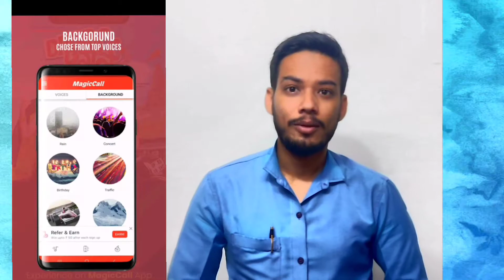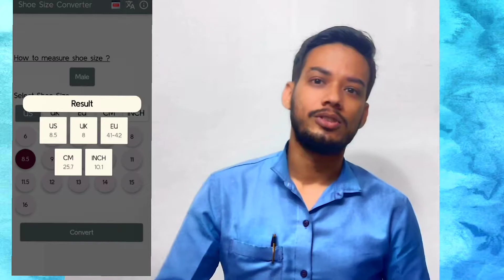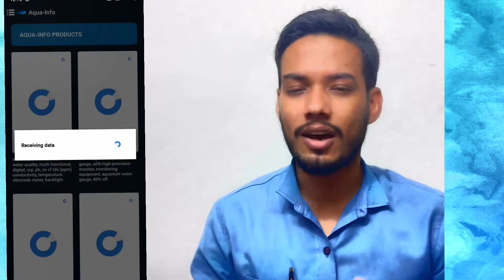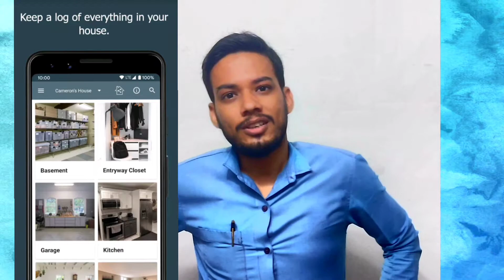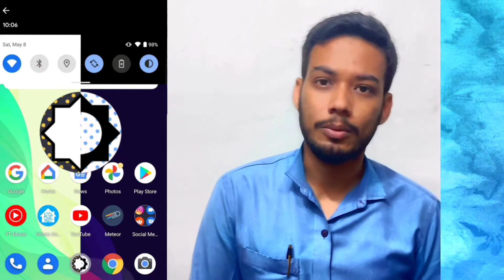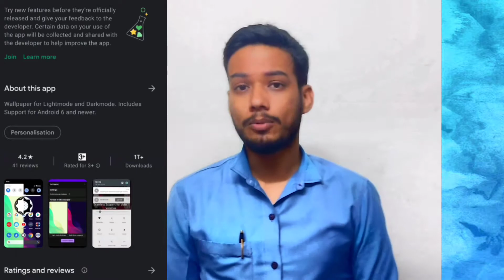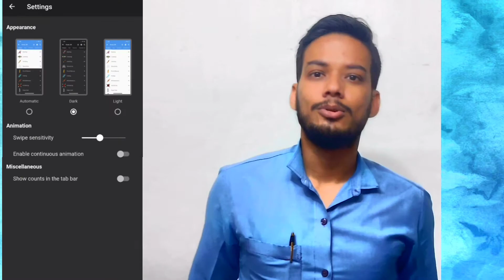BEST OF APPLICATIONS DECEMBER 2021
BEST OF APPLICATION DECEMBER 2021

Check out
MAGIC CALL |

Features of Magic Call App - Voice changer during call
1. Enjoy REAL-TIME voice changer on call. Use female voice changer, kid voice changer, cartoon voice changer, etc.
2. 2. Switch between voices during the call
3. 3. Earn FREE credits on first time registration
4. 4. Test your voice before making the call
5. 5. CHEAPEST way to make a funny call
6. 6. Play sound emoticons like kiss, clap, etc. during the call

Features:

How to measure shoe size ?
This app contains the shoe size measurements for the following genders.
-Shoe size converter for Male (12 years+)
--Shoe size converter for Female  (12 years+)
-Shoe size converter for Big Kids  (7-12 years)
--Shoe size converter for Little Kids (4-7 years)
-Shoe size converter for Toddler (9 months - 4 years)
--Shoe size converter for Infant (0-9 months)

App Features: me

- Brilliant and simple user interface for you to easily navigate and learn.
- Smart graphics and HD quality images.
- The app work as your Aquarium assistent and will help you maintain your aquarium at the best by offering alerts and reminders.
- The history section will help you remember your aquarium maintenance history. You do not need to keep Aquarium Note for future reference.
- Search function for fish or plants by common name or scientific names.
In addition Aqua-Info offers hundreds of info sheets about:

- Freshwater fish
- Saltwater fish
- Plants
- Freshwater invertebrates
- Saltwater invertebrates
- Corals

Wallpaper for Lightmode and Darkmode. Includes Support for Android 6 and newer.

Some reasons to use HouseBook:
- To keep a log of your stuff for insurance purposes.
- - You run an AirBnB and want to share your house with tenants on a more granular level (i.e. A tenant might not know if the property has pots and pans in the cabinets. HouseBook can tell them.).
- You run a business and want to share your inventory with your clients. i.e. Somebody that runs a gym might want to share the gym equipment on social media so people can see the exact equipment that is in the gym.
- - You are a landlord and want to keep a "Before" of your property.
- You are always forgetting where things are.
- - You have a smart home and want to be able to say "Hey Google, ask House Book to find my Umbrella" and have it reply "Your Umbrella is in the top shelf of the entryway closet.".
- To help friends/relatives with Dementia find their stuff.
- - A Babysitter is coming over and you want them to know where things are at your house.
- Etc.

Product Features and Functions:
•  155 unique knots with new ones added frequently.
•  Browse by category or search by name, common synonym or ABOK #.
•  Landscape and portrait modes and full screen (zoom in to see greater detail).
•  Watch knots tie themselves and pause or adjust the speed of the animation at any time .
•  Rotate knots in 360 degree, 3D views to study them from any angle.
•  Interact with the knot on screen by "scrubbing" your finger over the knot to advance or rewind the animation.
•  Dark mode / Light Mode
•  No advertisements. No in-app purchases. No subscriptions. Ever!

Me aap logo se kuch kehna chahta hu.

Agar aap logo ko YouTube dekhte samay koi bhi video pasand aaye ya koi bhi channel pasand aaye to us channel ko aaplog jarur subscribe kare or video jarur like kare .

hum youtuber ko jab naye like ya new subscriber milte hai to hame bahut achha lagta hai.or phir naye video banane me bhi maaza aata hai.
agar hame maaza aaye banane me to aapko jarur maaza aayega dekhne me.